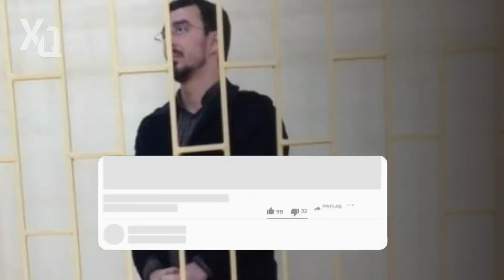SON DEQIQE ! ELƏ ŞEYLƏR DEDİKİ!? ŞOK - XEBERLER , XEBER 2022